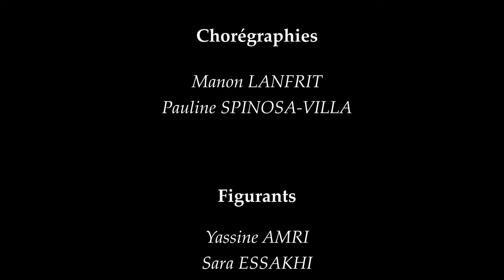Notes d’évasion - court métrage réalisé par des étudiants des filières artistiques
Court métrage réalisé par des étudiants des filières artistiques promo 59 de l’INSA Toulouse.

Projet financé par la Fondation INSA Toulouse.

Lors d’un échauffement, deux danseuses sont emportées, au rythme de la musique, dans un rêve. C’est dans des ambiances mystérieuses et festives que nous vous invitons à vous laisser guider, par la musique et la danse, dans cette balade.